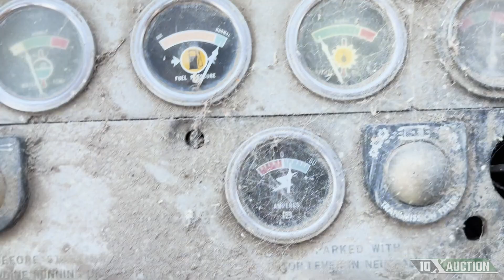CATERPILLAR 988A WHEEL LOADER 10X AUCTION AuctionTime/MachineryTrader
Note: This CATERPILLAR 988A WHEEL LOADER is:
+ ONE Owner since 1998